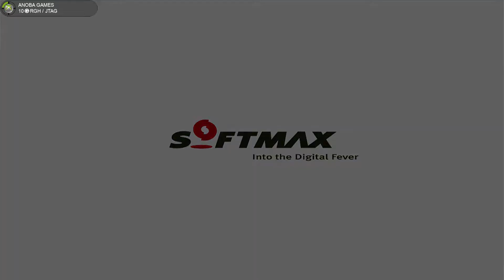15 Minutos Jogando: Dungeon Fighter Live: Fall of Hendon Myre (Xbox 360) Full HD - 1080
Seja membro deste canal e ganhe benefícios:
15 Minutos jogando: Dungeon Fighter Live: Fall of Hendon Myre

Freestyle 🔏Você pode mandar um Pix para o Canal (E-mail)